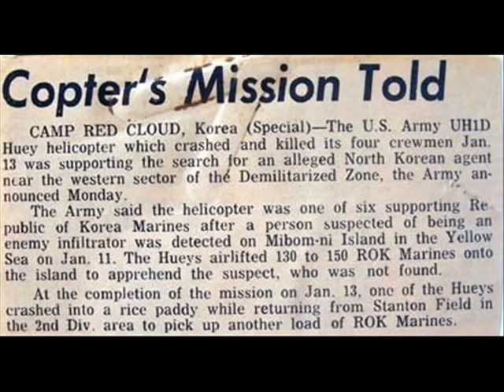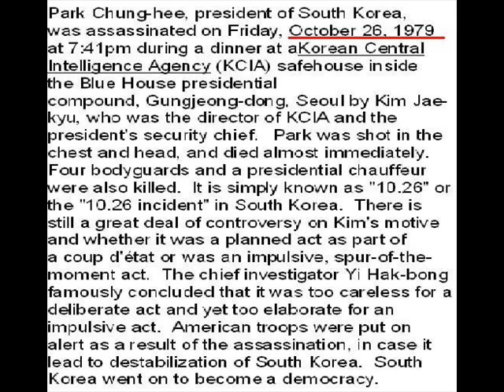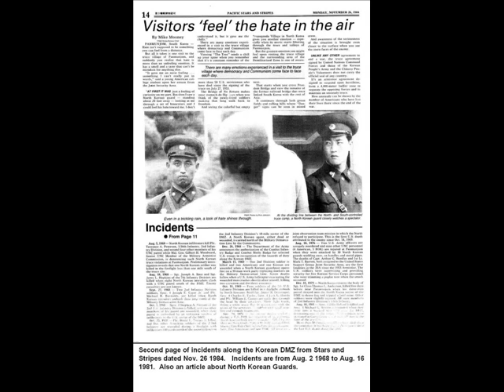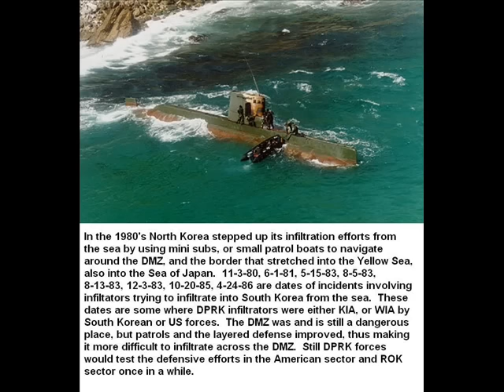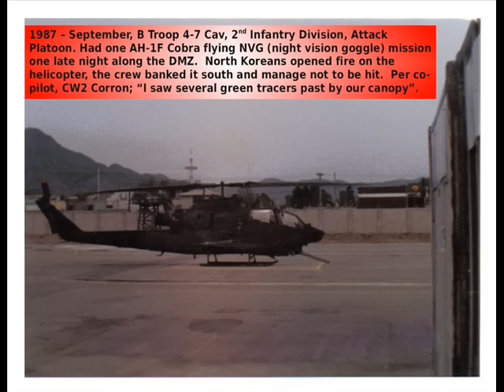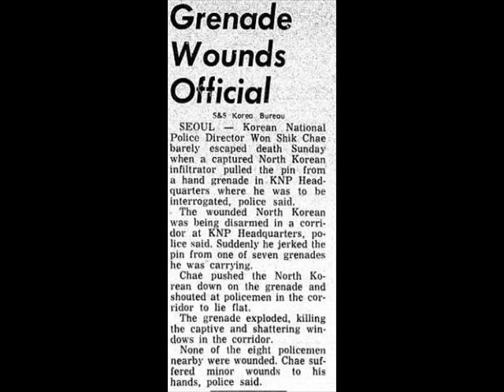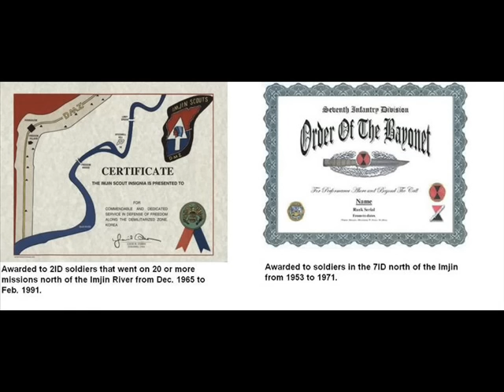The 2nd Korean War (Incidents) 70s-80s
This video is a 3rd in series of Korean DMZ incidents covering the 70s and 80s, and up to 1991.  Many incidents over the years have either gone unreported, info lost, and or still classified.

The 70s and 80s saw their share of incidents, as did the other decades.  This video like the others is to educate the danger and reality of what it was like on the DMZ.  "The Mission was Real, The War was Real".